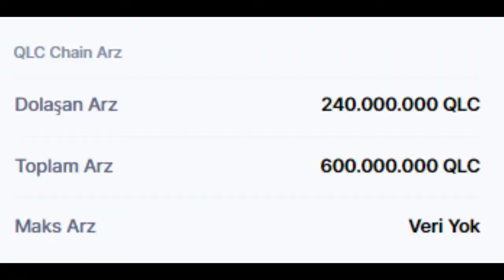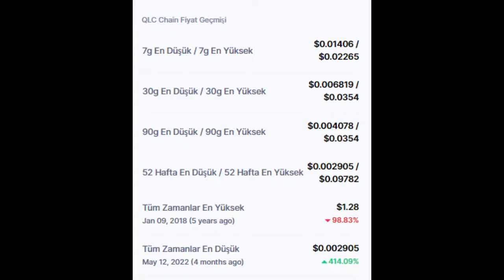QLC Chain (QLC) Token fiyatı ve piyasa bilgileri nedir?